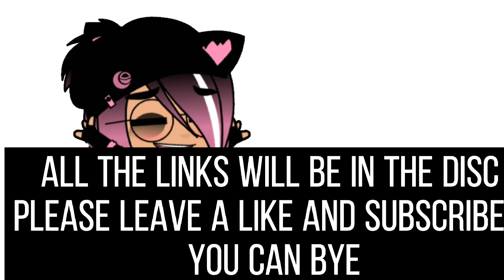Saiki K reacts (funny)(saiki)(links in the disc)(no intro or outro)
here's some of the links of the tiktoks

hope this helps took forever putting this together thank you all for 400+ subscribers and have a great day